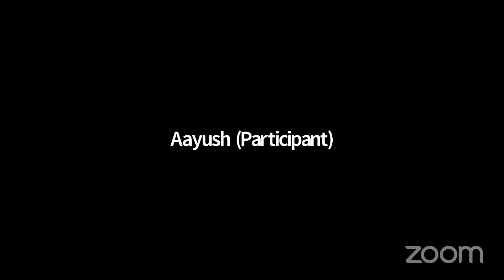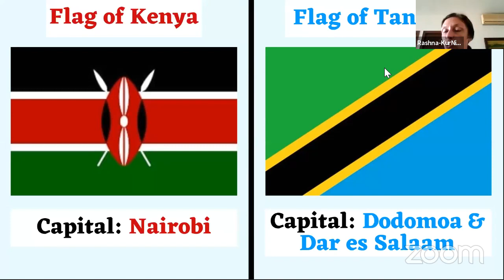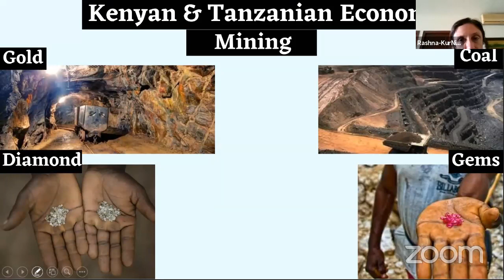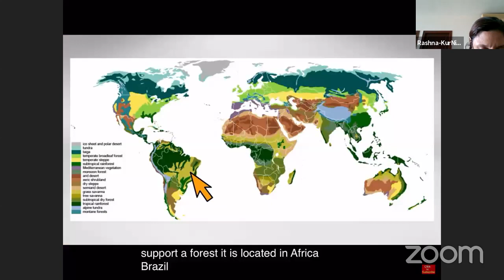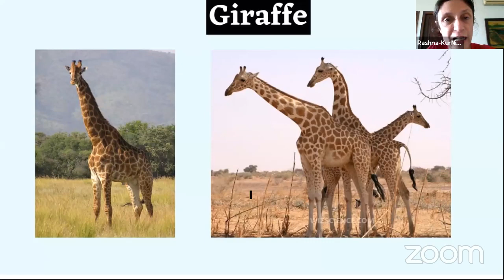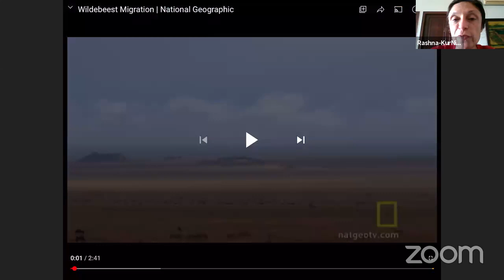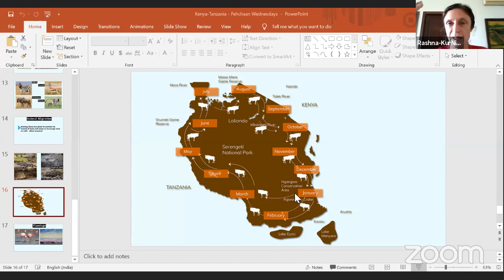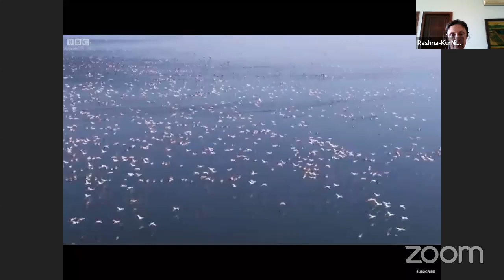Pehchaan | Wednesdays | GK | Kenya & Tanzania